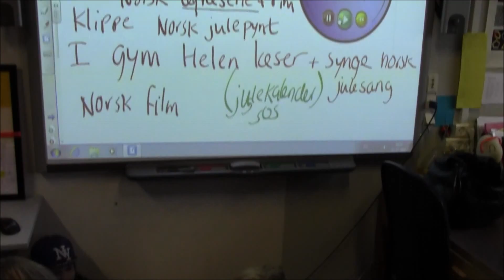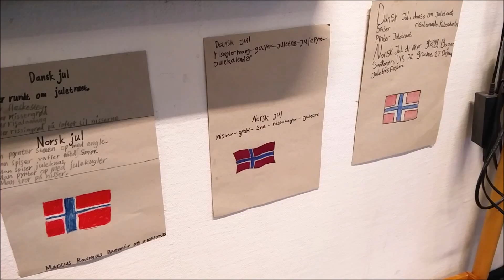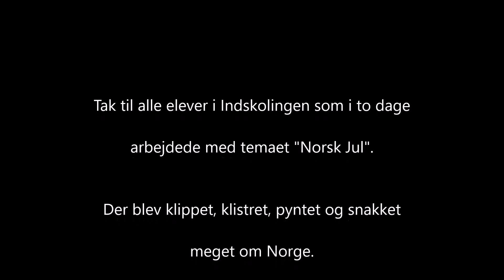Norsk jul - Randersgades Skole 2015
Indskolingen på Randersgades Skole arbejdede i december måned 2015 med temaet Norsk Jul.

Det kom der denne lille film ud af.